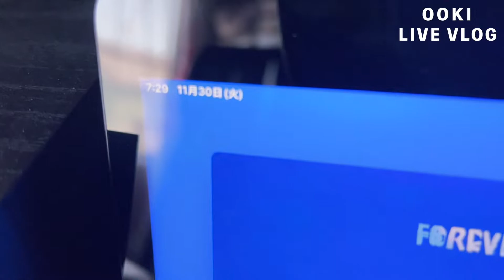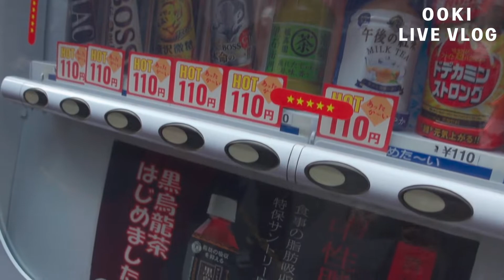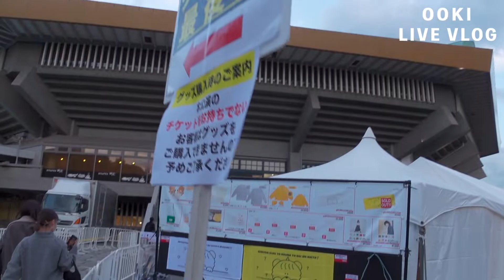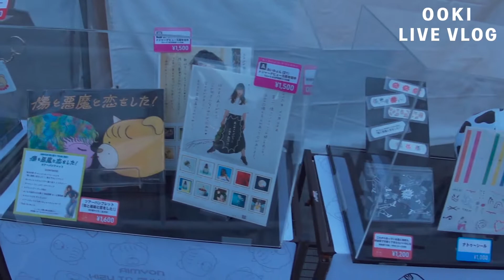【VLOG】あいみょんのライブで武道館に行ったら初心を思い出した(傷と悪魔と恋をした、弾き語り、ハート、AIMYON)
1人でライブを全力で楽しむ1日のVLOGです！
あいみょんの弾き語りツアー"傷と悪魔と恋をした"の追加公演で武道館に行ってきました！

このチャンネルでは邦楽ロック中心に音楽について幅広く話します。

動画内で紹介するアーティストや楽曲は、自分が聞いたり、実際にライブで見て自信を持ってオススメできるものです。

この動画を楽しんで頂けましたら

オススメのバンド、紹介してほしいバンド、やってほしい企画などありましたら是非コメント欄にお願いします。

▼おおきの動画

【秋冬コーデ】音楽好き男子の秋冬コーディネートを思い出のライブハウスを巡りながら紹介(2021AW６LOOK)

【邦ロック】音楽好きの間で話題！大注目のインディーズバンド３組を紹介します！［おすすめバンド］

【VLOG】下北沢でタトゥー、戸越銀座でランチ、バンドじゃないもん!のライブに行きました。(Day off)